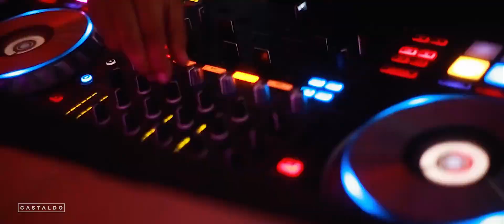Indian Fusion Wedding - Sameer & Katherine